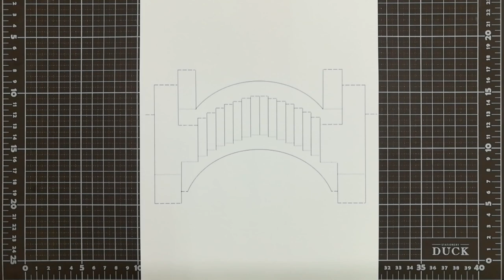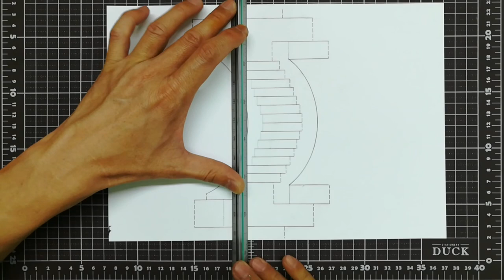3d Arch bridge｜Arch bridge Pop up card｜origami｜paper art｜kirigami｜3d拱橋卡片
3d Arch bridge｜Arch bridge  Pop up card｜origami｜paper art｜kirigami｜3d拱橋卡片
3d kirigami | 3d paper art | 3d card | 3d紙藝術 |3d視覺藝術
3d Arch bridge | Pop up Arch bridge card | paper art Arch bridge | kirigami | 3d拱橋卡片
This is a demonstration of how to cut and fold make a Arch_bridge pop up card.
這是示範如何做#3d拱橋 彈出卡片.

Origin
The development of origamic architecture began with Professor Masahiro Chatani's (then a newly appointed professor at the Tokyo Institute of Technology) experiments with designing original and unique greeting cards. Japanese culture encourages the giving and receiving of cards for various special occasions and holidays, particularly Japanese New Year, and according to his own account, Professor Chatani personally felt that greeting cards were a significant form of connection and communication between people. He worried that in today's fast-paced modern world, the emotional connections called up and created by the exchange of greeting cards would become scarce.